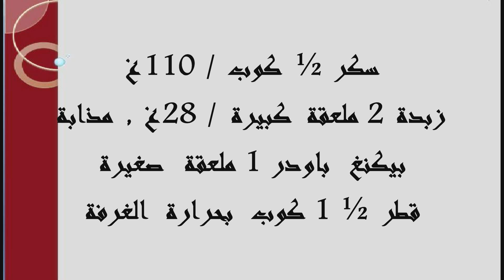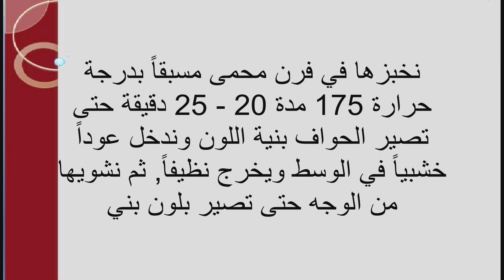الهريسة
المقادير
سميد خشن ¼ كوب
سميد ناعم ¾ كوب
حليب ¼ كوب
لبن ½ كوب / 118غ
سكر ½ كوب / 110غ
زبدة 2 ملعقة كبيرة / 28غ , مذابة
بيكنغ باودر 1 ملعقة صغيرة
فستق حلبي غير مملح وغير محمّص مفروم  ¼ كوب
طحينة للدهن